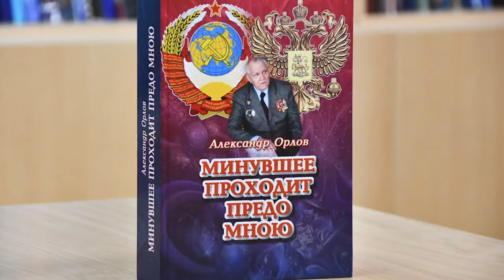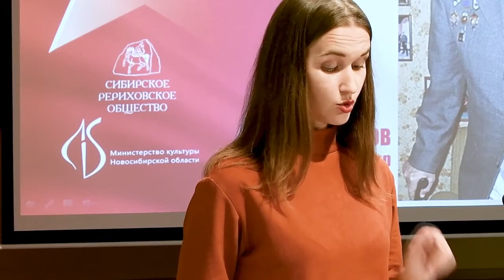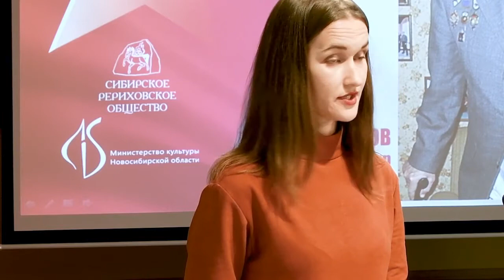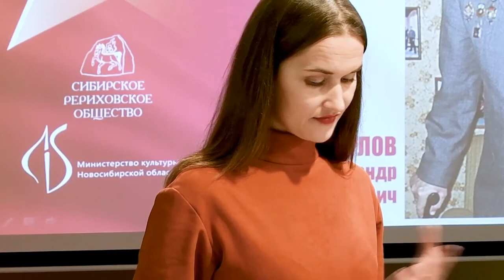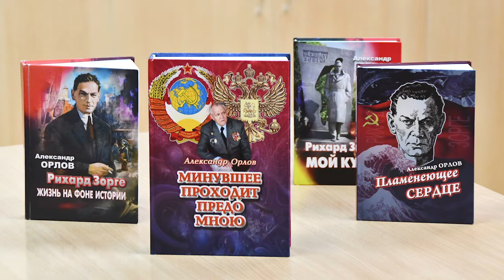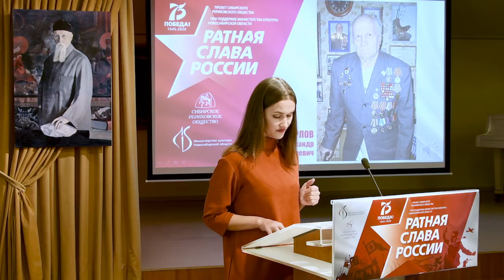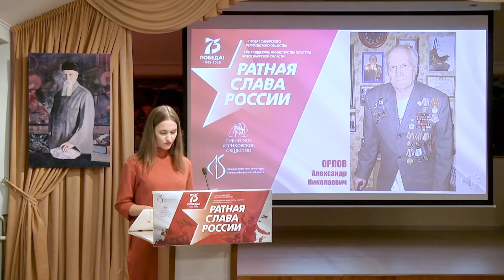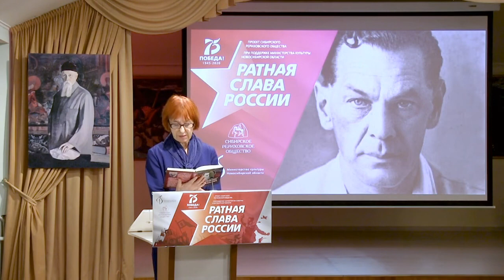История из жизни защитника Родины Александра Орлова. Варвара Рукачева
"История из жизни защитника Родины Александра Орлова, как проявление патриотизма и самоотверженного труда на благо России длиною в целый век."
Варвара Рукачева - журналист, главный редактор журнала "Государственная безопасность"

Рихард Зорге: историко-патриотическая читательская конференция Александра Орлова.

Интересуясь историей знаменитого советского разведчика Рихарда Зорге, сыгравшего немалую роль в исходе событий 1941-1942 годов, иногда встречаешь неожиданные детали. Вдумайтесь, например, в такую фразу американского генерала Уиллоби: «Все члены группы Зорге, как это ни покажется необычным, работали ради идеи, ради общего дела, а не ради денег».

Необычно. Для них это - необычно... А для нас? Хотелось бы верить, что и для современных и будущих поколений наших соотечественников верность общему делу и праведной идее всё же останется правилом, а не чем-то "необычным". Конечно, это возможно, если историческая память будет передана молодёжи.

4 октября в Музее Н.К. Рериха в 14 часов начнётся небольшая историко-патриотическая конференция «Герои, наследники, потомки». Она проходит в рамках проекта Сибирского Рериховского Общества «Ратная слава России» при поддержке Министерства культуры НСО, посвящается 75-летию Великой Победы и 125-летию со дня рождения Рихарда Зорге, организована по инициативе ветерана и участника Великой Отечественной войны Александра Николаевича Орлова — новосибирца, члена Союза писателей России, действительного члена Петровской академии наук и искусства. Авторскому перу Орлова принадлежит несколько книг о Зорге.

Благодарим наших помощников и приглашаем всех к сотрудничеству!